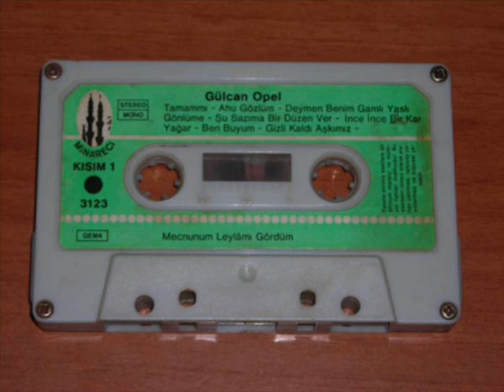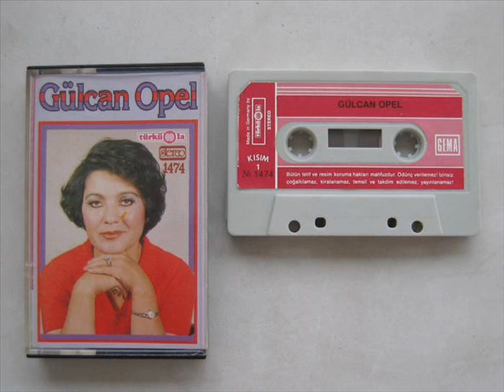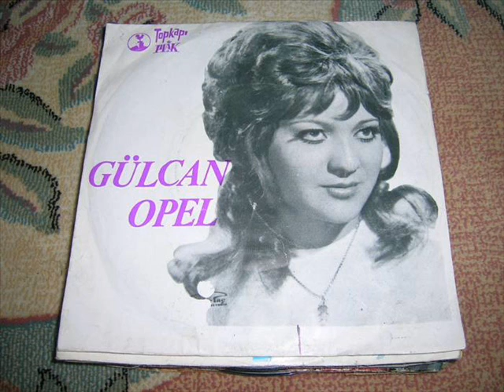Gülcan Opel Çok Toysun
türkiyenin gelmiş geçmiş en güzel seslerinden biri bence...